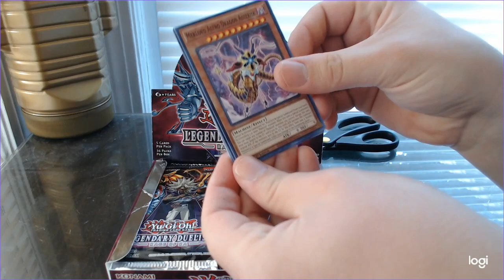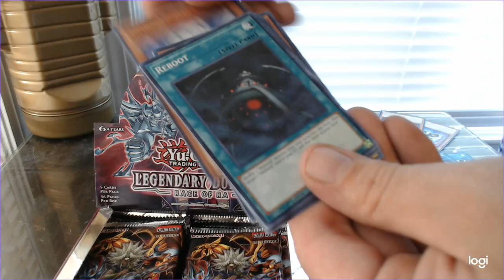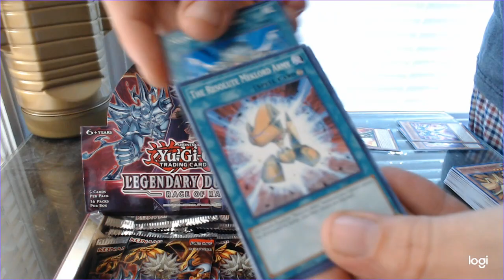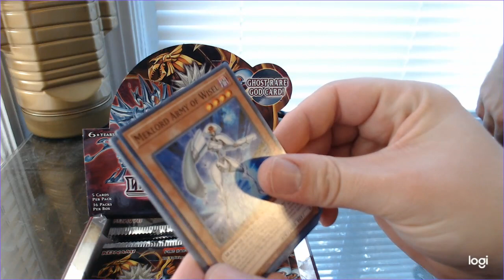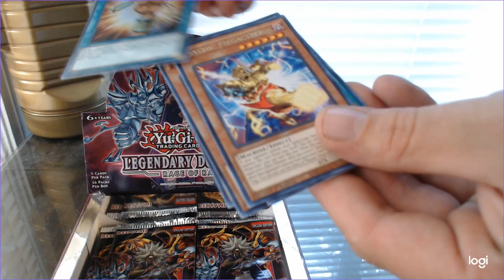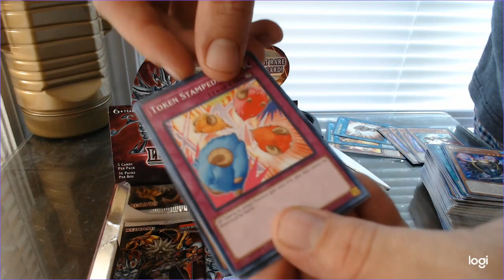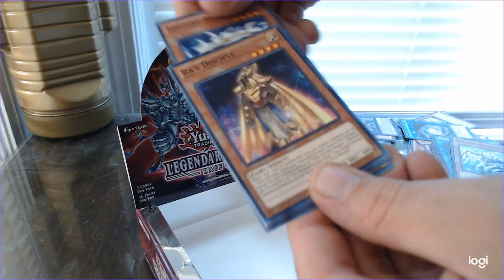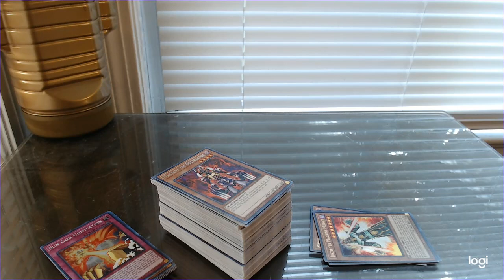Third Time's the Charm?! Francis (and Aaron) Unbox YGO Legendary Duelists: Rage of Ra Booster Box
Well, we already did two videos about this before...will this be the one where we pull he final pieces of my new Meklord deck...or the Ghost Rare RA!? Watch and find out!